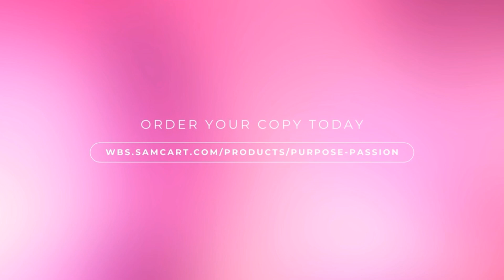Sarah Barnbrook | Purpose & Passion Online Festival Author Interview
𝑷𝒖𝒓𝒑𝒐𝒔𝒆 & 𝑷𝒂𝒔𝒔𝒊𝒐𝒏 highlights the importance of heart-centred and purpose driven leadership and the positive impact it can have on society. Inspired by the trend emerging in the business world for purpose-led business this collaboration features advice and inspiration for women to take action in their own lives and the work they do through finding their own sense of purpose and passion.

The book features a collection of diverse perspectives and experiences from women who have created change across a range of fields and industries.

Featuring real-life, relatable role-models from all walks of life who are women changing the world through entrepreneurialism, education, conscious living, giving back, advocacy, innovation and more who had the courage to listen to the call to step into their purpose and the passion to make it happen!